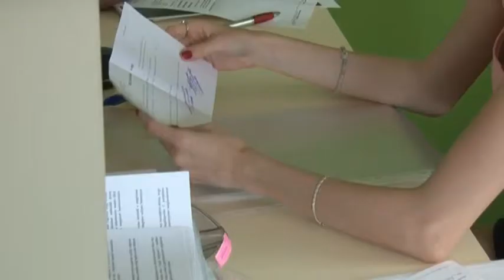Jól jártak a munkaerő hiánnyal azok a diákok, akik dolgozni akarnak nyáron! 20190405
Jól jártak a munkaerő hiánnyal azok a diákok, akik dolgozni akarnak nyáron! Egyre több munkáltató ismeri fel ugyanis, hogy ők is sokat tudnak enyhíteni a munkaerőhiány okozta nehézségeken! Éppen ezért sokkal rugalmasabbak a fiatalokkal, mint néhány éve, és több pénzt is kínálnak nekik.